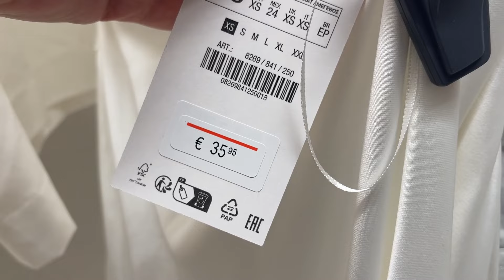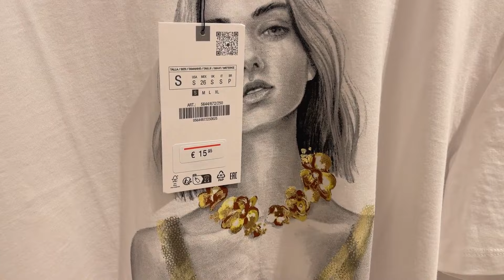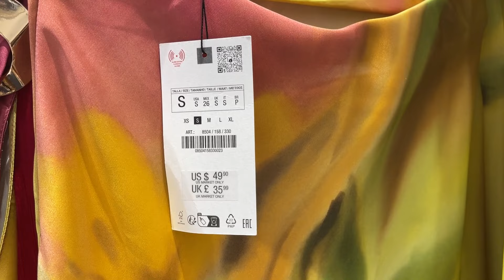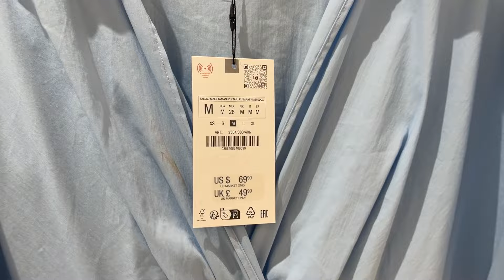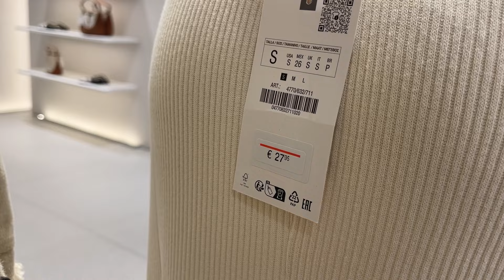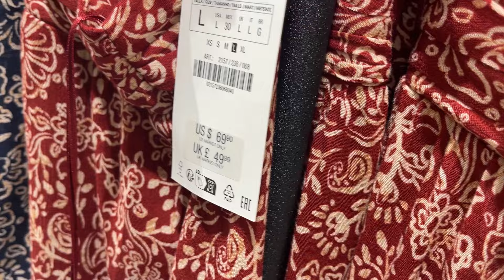Zara Haul Women’s New Collection 2024